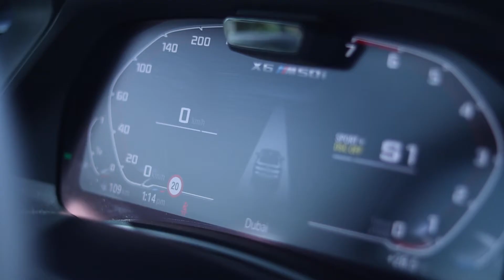BMW X6 M50i 2020 | 0 - 100 TEST